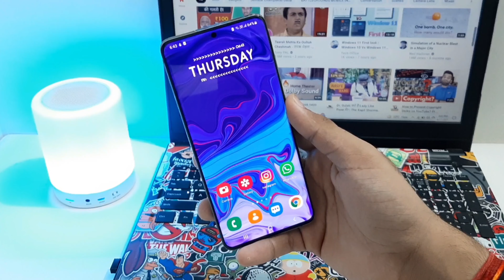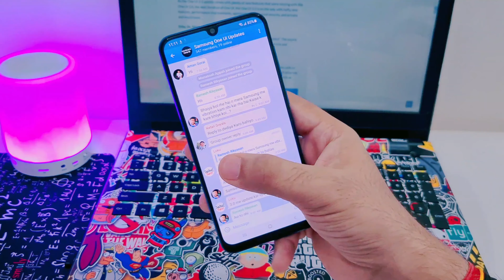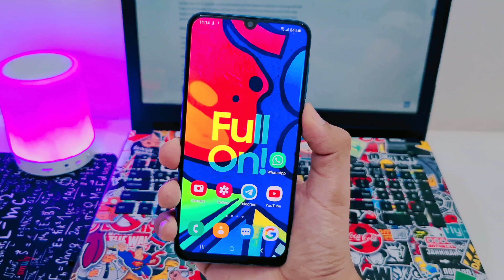Official Samsung New Update One Ui 3.1.1 Features | [ Full Details ] Samsung One Ui 3.5 Android 12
Samsung galaxy Android 12 Update
Samsung galaxy One Ui 3.5 features
Samsung android 12 features
Samsung  New Update one ui 3.5 update features
Samsung One Ui 4.0 Features
Samsung Galaxy M21 New Update One Ui 3.5
Samsung Galaxy A51 New Update One Ui 3.5
Samsung Galaxy A71 New Update One Ui 3.5
Samsung Galaxy M31 New Update One Ui 3.5
Samsung Galaxy M51 New Update One Ui 3.5
Samsung Galaxy A50 New Update One Ui 3.5
Samsung Galaxy A30 New Update One Ui 3.5
Samsung Galaxy A21s New Update One Ui 3.5
one ui 3.5 features
one ui 3.5 eligible devices
one ui 3.5
one ui 3.5 update list
one ui 3.5 new features